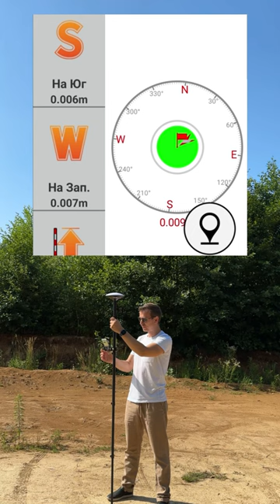Dual-frequency GNSS receiver GM RTK for topography, land area measurement with SurPad software